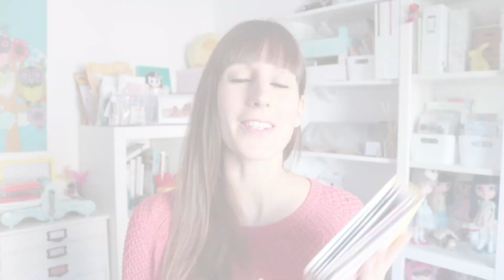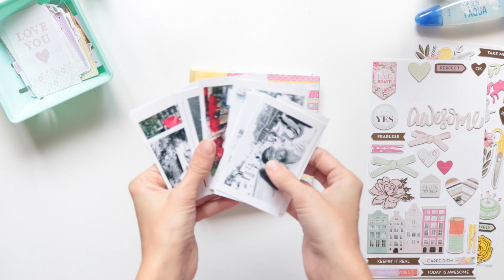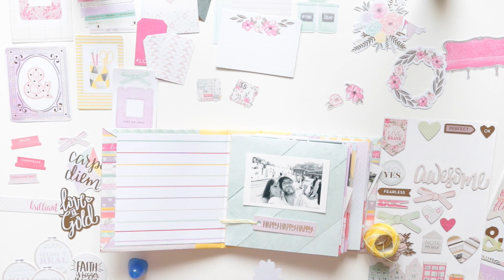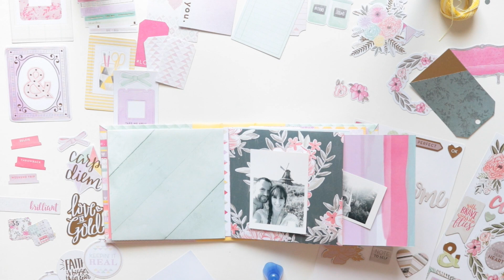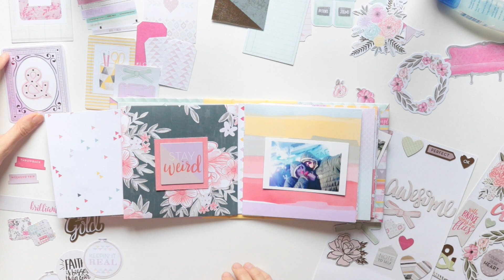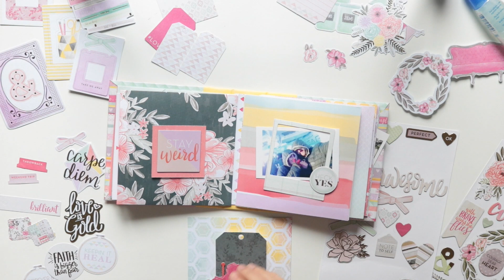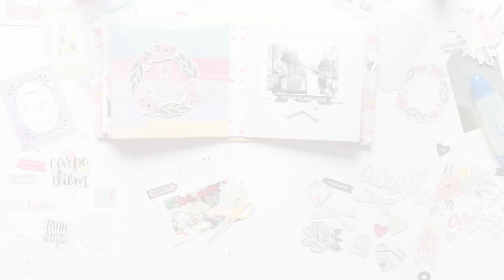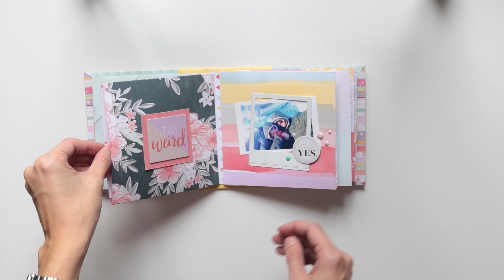Tutorial: Minialbum Take Me Away III - Decoración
En este vídeo finalizaremos el minialbum que empezamos hace unas semanas con la colección Take Me Away de Paige Evans, que es preciosa y super dulce.
Vamos a decorar el interior con bolsillos y sobres y tarjetas donde esconder nuestras fotografías, recuerdos y sercretos.

Besos,
Nu